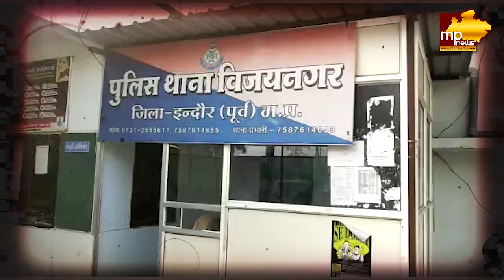ऐशो आराम की VIP जिंदगी जीती थी ड्रग वाली आंटी, ऐसी है सनसनीखेज कहानी! MP News Indore